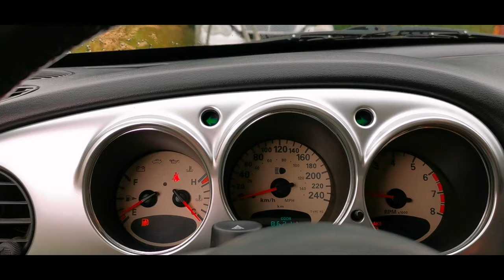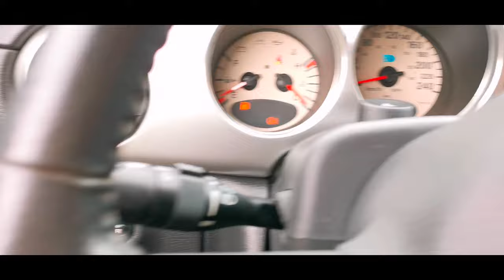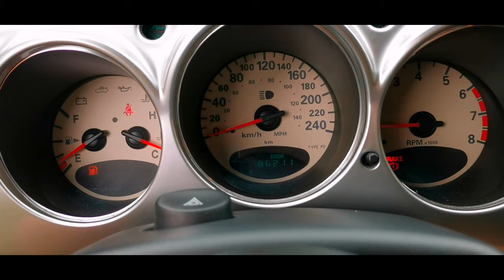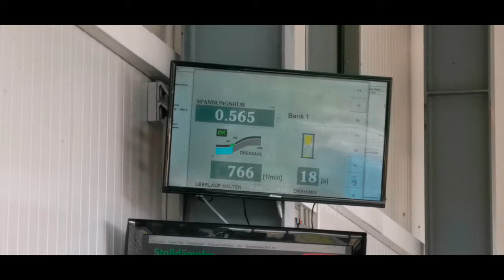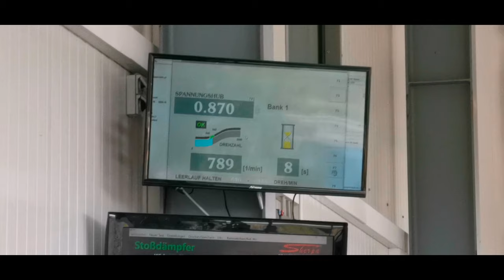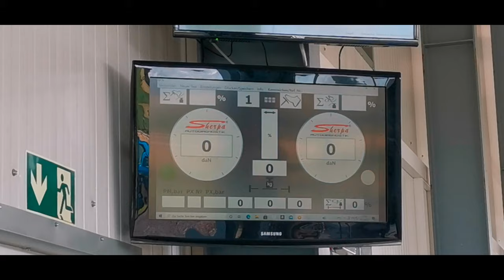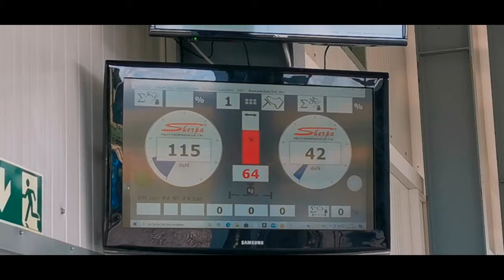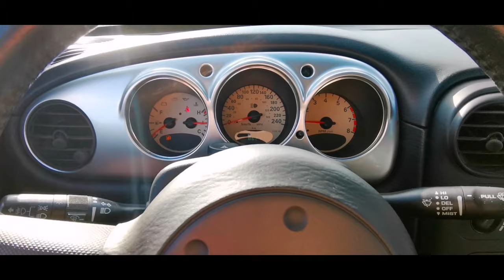Der Betrug, die Bestätigung von der Prüfstelle. Die Einschätzung des Zustandes war völlig falsch.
Es hat sich gezeigt das die Werkstatt wahrhaftig dummes Zeug erzählt hat, so geht man mit langjährigen Kunden einfach nicht um. Wollen wir mal hoffen das es Konsequenzen für diese Experten nach sich zieht.